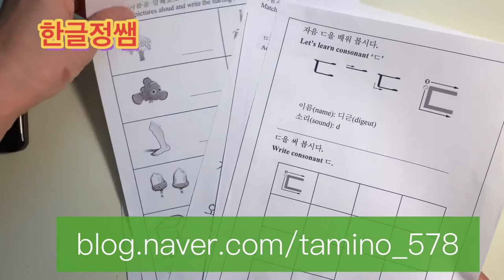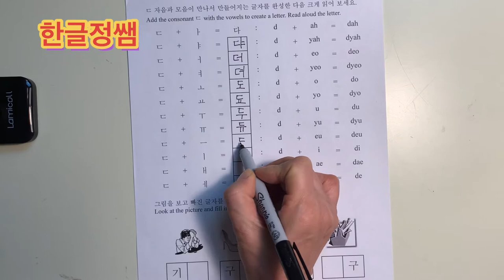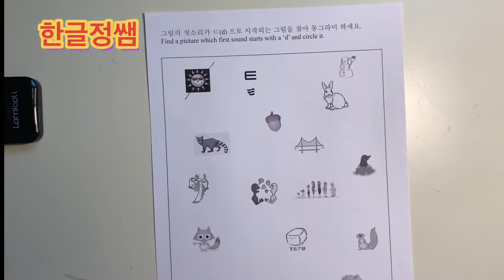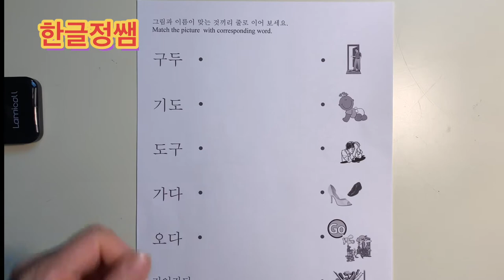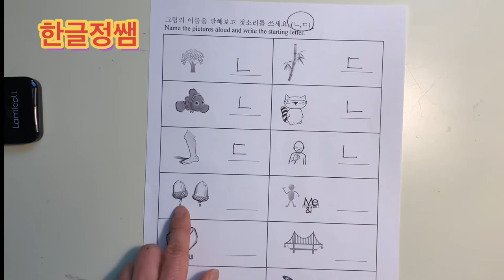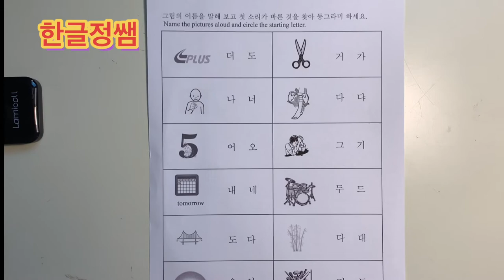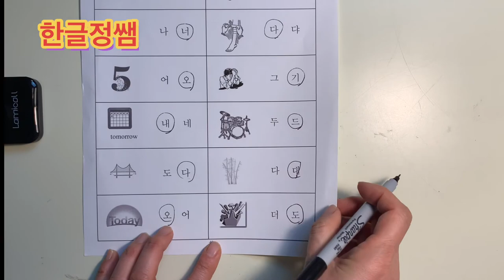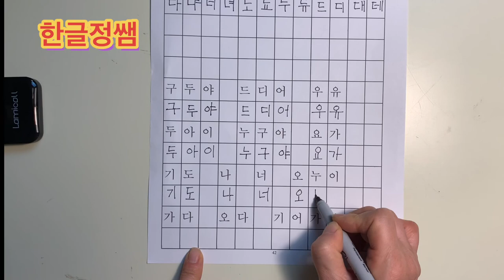[Learn Hangeul by solving problems] Words with consonant ㄷ(1)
한국학교에서 15년동안 이이들을 가르치고 있는 한글정쌤 입니다.

한글 자음 ㄷ을 문제를 풀어 가면서 배워 봅시다.
한글 자음 ㄷ과 이미 배운 자음 ㄱ, ㄴ, ㅇ을 사용한 단어를 통해서 한글을 배웁니다.
I am a Korean language teacher who has been teaching these students for 15 years at a Korean school.

Let's learn Korean consonants by solving questions.
Here we learn Hangeul through words using consonants ㄷ and ㄱ,ㄴ,ㅇ that we already learned.